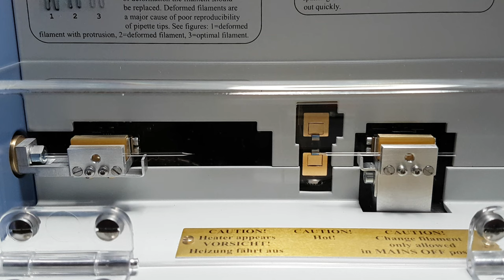Polishing a microelectrode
See how the DMZ-Universal-Electrode-Puller polishes a patch-microelectrode in just a few seconds.